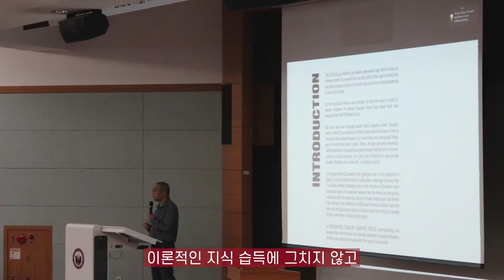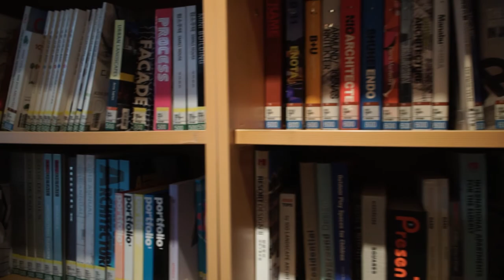[K_University]Kyungil University - Department of Architecture